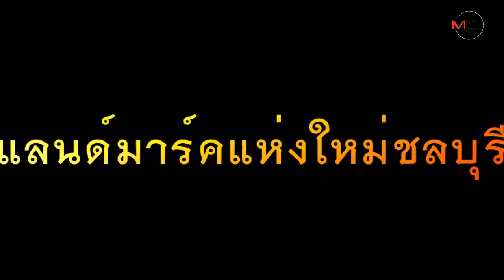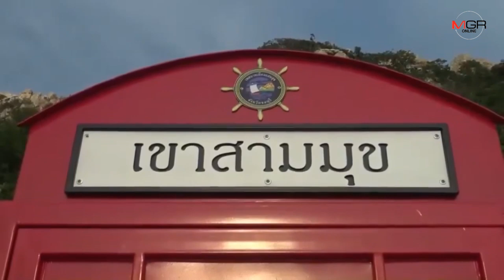ลุคใหม่!! เปิดภาพความสวยงาม บริเวณจุดชมวิวรอบเขาสามมุข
15/10/2019 ลุคใหม่!! เปิดภาพความสวยงาม บริเวณจุดชมวิวรอบเขาสามมุข

เปิดภาพความสวยงาม บริเวณจุดชมวิวรอบเขาสามมุข จ.ชลบุรี หลังเทศบาลเมืองแสนสุขทุ่มงบรีโนเวทให้กลายเป็นแลนด์มาร์คแห่งใหม่ของการถ่ายภาพพระอาทิตย์ตกดิน ทำนักท่องเที่ยวแห่เก็บภาพยามเย็น